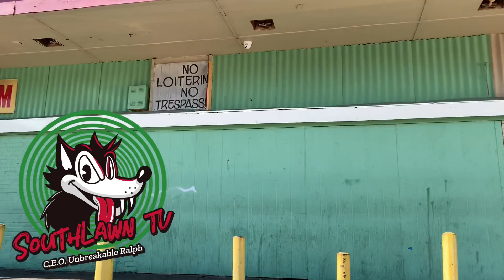Sunday Morning In The Lawn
It’s Always Love 🖤